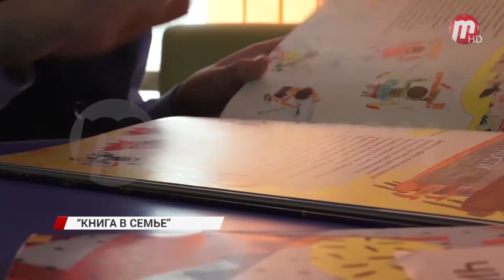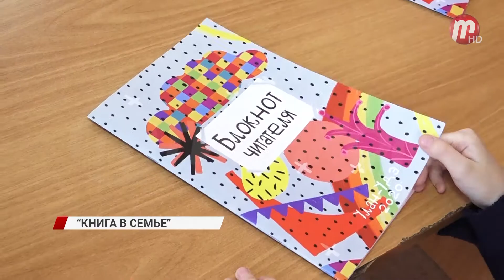Маленькие улан-удэнцы стали участниками проекта "Книга в семье"